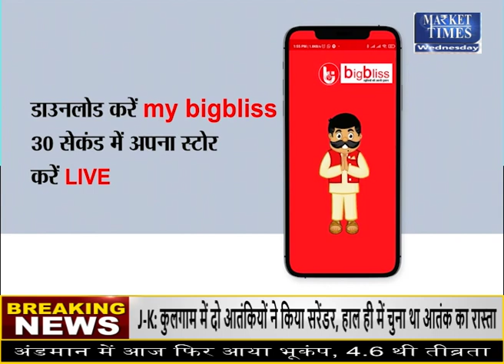सोना खरीदें या बेचें ? जानिए एक्सपर्ट की राय